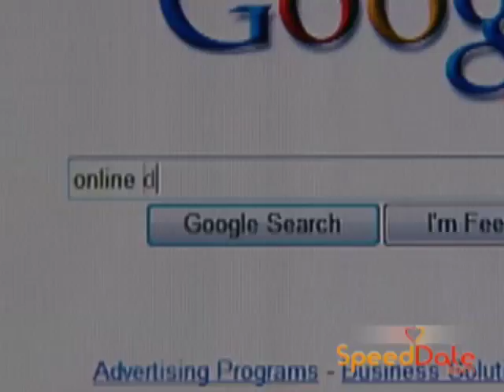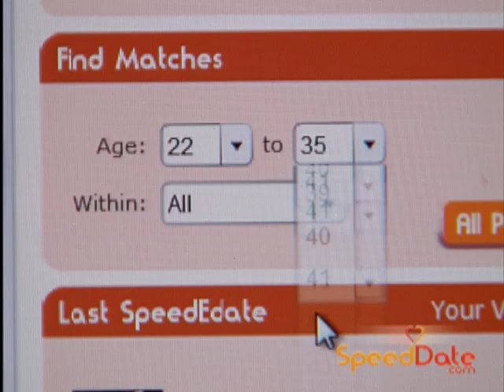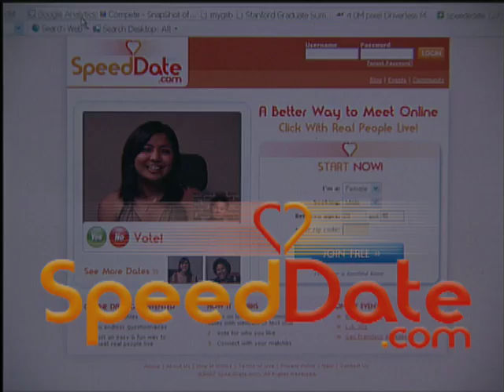online dating reinvented: speed date on the web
SpeedDate is the first online speed dating site. We allow you to join speed dating sessions from the comfort of home using your webcam, microphone or IM. We believe that speed dating is the most fun and quickest way for you to meet great people on the web. Check out SpeedDate.com